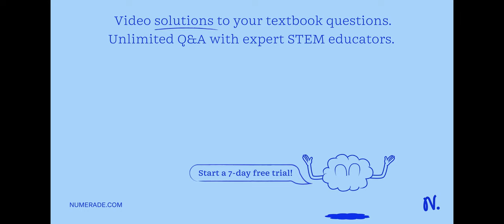[Parallel-Axis Theorem] In Lecture WC, we directly calculated the moment of inertia of a dumbbell c…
[Parallel-Axis Theorem] In Lecture WC, we directly calculated the moment of inertia of a dumbbell consisting of two small masses (m) at the ends of a massless stick of length (D). We did this for both an axis perpendicular to the stick through the center of mass (CM) and for an axis through one end. This will show how to use the Parallel-Axis Theorem to find the moment of inertia (Iend) about an axis through one end, using the moment of inertia (ICM) about an axis through the CM. Compare your result with the result obtained by direct calculation of (Iend).